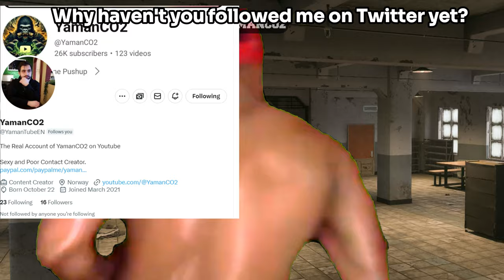Noob or Pro? This Warzone Mobile Glitch Doesn’t Care!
Call of Duty Ninja Montage\Funny Moments BY YamanCO2

Call of Duty - Pro Tips (Funny Moments,Defuses&Trolling)!